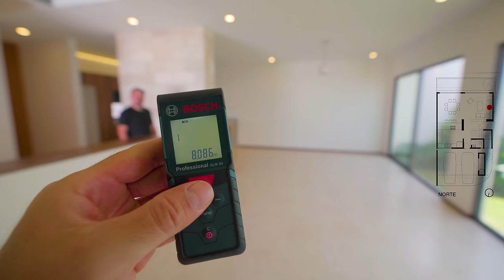CASA con DOS ACCESOS en ESQUINA, ÓPTIMA DISTRIBUCIÓN en 8 x 16 | Obras Ajenas | EFE-CE Arquitectos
Casa Malta es una casa para venta que tiene 2 fachadas con un ingreso por la fachada lateral, cuenta con una gama de acabados cálidos, cremas, maderas y piedras claras.
Esta hermosa casa cuenta con un programa para una familia convencional y rematando con roof garden.
Terreno: 8 x 16 = (132 m2)
Construcción: 220 m2
Orientación: Norte
Habitaciones: 3
Baños: 4
Pais: México
Estado: San Luis Potosí